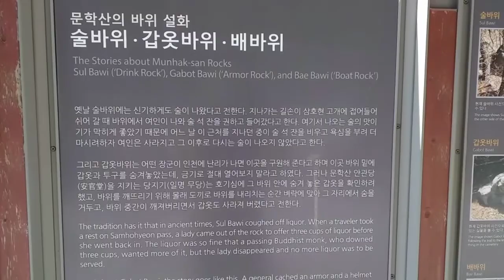탐방했어요-연경산청학사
2021년 1월 7일
눈이 내려 하얀눈으로 덮힌 산을 걸어서
청학사를 둘러본 날이다.

날씨는 매우 쌀쌀한 날이지만
나무에 쌓인 눈은 다 떨어져서 눈꽃은 못 보았지만 보기좋은 풍경을 보며 걸은 하루다.